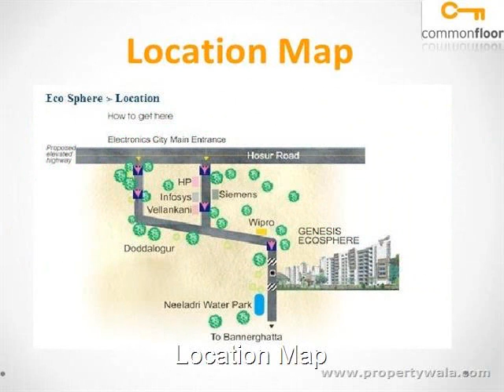Genesis Eco Sphere - Electronics City Phase 1, Bangalore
Genesis Eco Sphere - Electronics City Phase 1, Bangalore - 2 & 3 BHK apartments available at Genesis Eco Sphere

Genesis Realtors Pvt Ltd presents Genesis Eco Sphere with 2 & 3 BHK apartments available at Electronic City Phase I, Bangalore